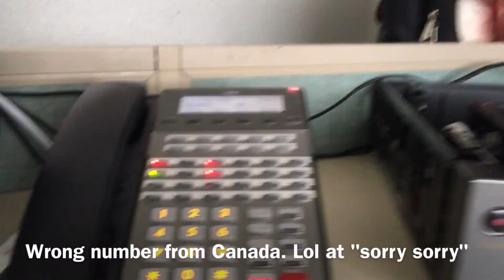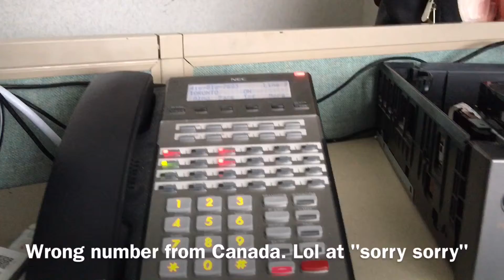January 4, 2016 Video Blog: Eat It Angry